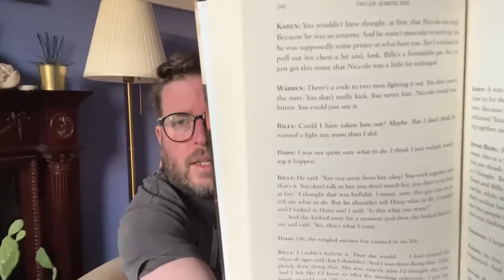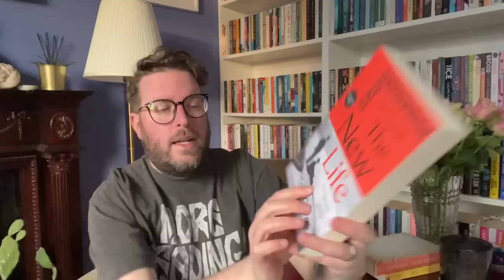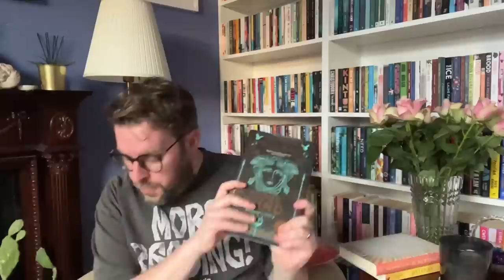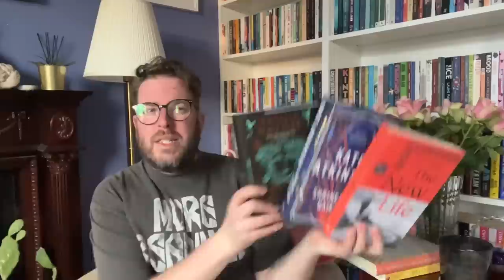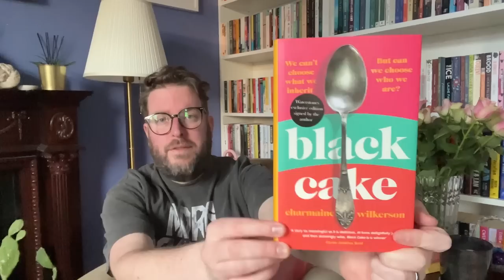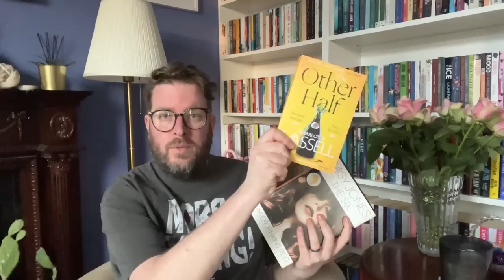My Reading Horizons & January Reading Prompt | 2023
I don’t usually drop a video on a Friday however, as I’m filming by whim more and my first week back has been a bit of a one, I thought I would film a Reading Horizons video (what I’ve just read, am reading and will probably read next) and also have a chat about the Savidge Prompt for January. I would love to know what your reading horizons are and if you’re joining in with prompts and what you’ve picked?

Mums channel @louisesavidgemuses4135

Books Mentioned…

The Other Half by Charlotte Vassell
Daisy Jones & The Six by Taylor Jenkins Reid
The New Life by Tom Crewe
Stone Blind by Natalie Haynes
Shrines of Gaiety by Kate Atkinson
Black Cake by Charmaine Wilkinson
Lucy By The Sea by Elizabeth Strout
The Night Ship by Jess Kidd

Me Elsewhere…